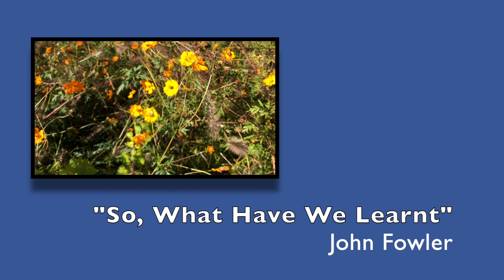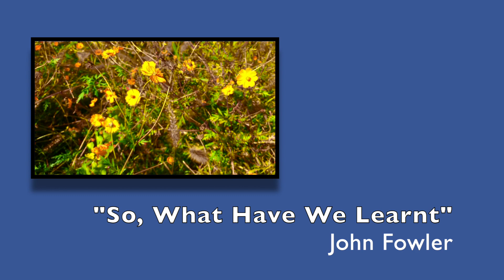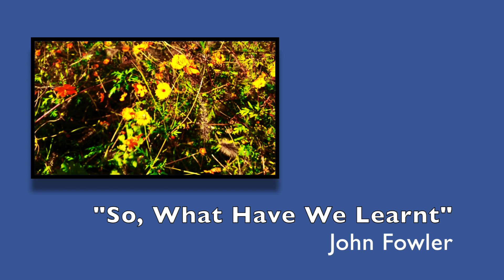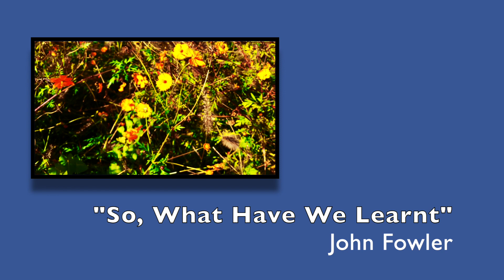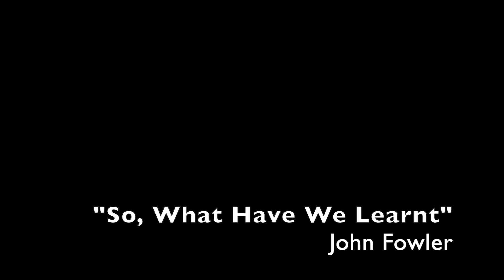So,What Have We Learnt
Here's a song I made in November 2019

The captain he was telling us that everything was fine
And we were sharply falling just take a safer line
So, I went back to the movie, It Was a Wonderful Life
And sent a final message to the kids and to the wife
I thought of Jimmy Stewart talking to his big white friend
The rabbit sitting next to me said “Well, I guess this is the end”

There’s a crack in the window that let’s the wind blow through
And every time I shiver it makes me think of you
Thinking of a different path that I never took
Thinking of the last page that you ripped out of the book
They say that life is suffering, and I guess that they should know
But I have lived and suffered and now I’ve nothing left to show

That the hands on the clock will just turn
There is no warmth in the winter sun
And there is so much left undone
What you lose will not be returned

Little Napoleon adjusted his hat
Threw his gun into the river and said “Well, that’s enough of that,
Boys, from tomorrow I will be a different man
Just like my mother hoped I’d be when we left Spokane
I’ve become King Lear, lost and raging on the heath
And I ask you please write this on my wreath

How you lived is not what you earned
But there is no warmth in the winter sun
What you lose cannot be returned

Walking down the city streets you think you know so well
Then one day they tear it down and so it breaks the spell
You wonder if you’ve wasted the only gift that you received
And the one lie that they told you was the one that you believed
And now it’s too late to go back to the start
So, pour a drink, just sit back and watch as the world falls apart

Old letters so easily burn
And you have left so much undone